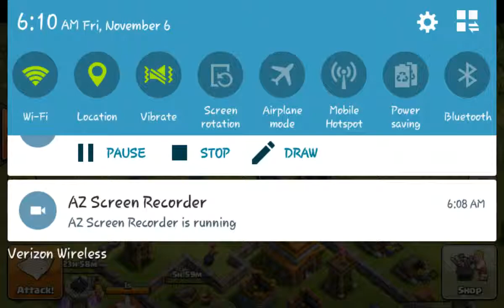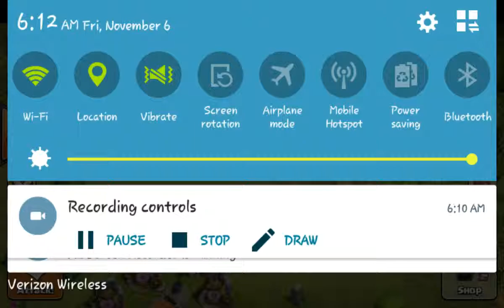Clash of Clans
I wanted to make a video real early before I had to go to school. So I got an app to record videos on my phone. This tome I played clash of clans.